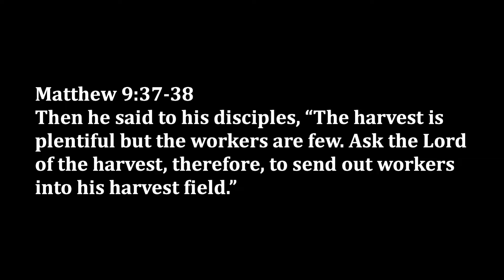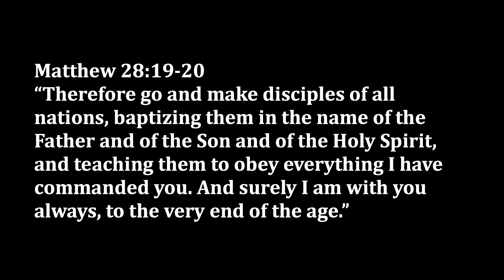Are you ready for the harvest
by Guest Pastor Udhay Raji
Matthew 9:37-38

Pastor Udhay Raji of Calvary Lutheran Evangelical
 fills in for pastor Jeff Alexander on the last Sunday of the church year as he explains the importance of the Harvest. In Matthew 28 God explains that He wants us to go and make disciples of all nations, Baptizing then in the have of the Father, the Son, and the Holy Spirit.